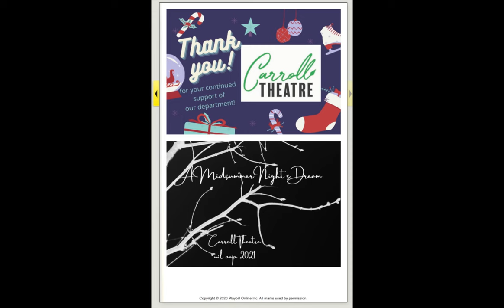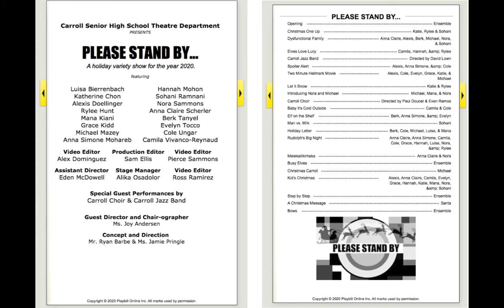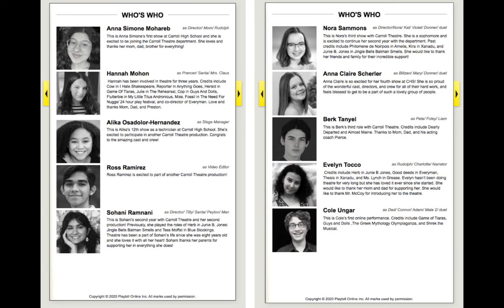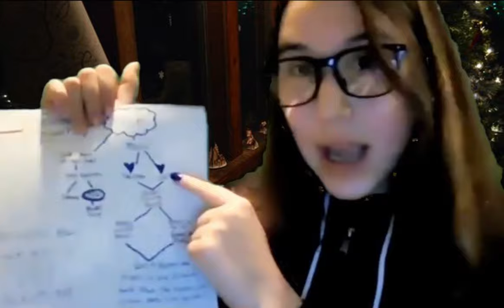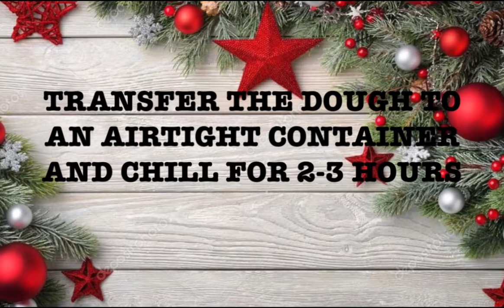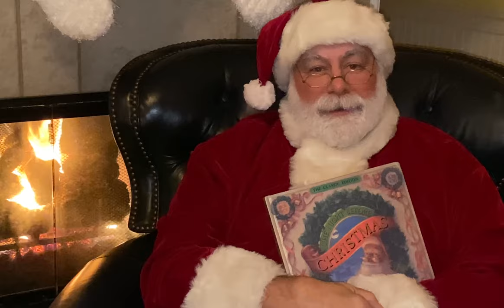Carroll Theatre's Production of Please Stand By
Please enjoy Carroll Theatre's 2020 Production of Please Stand By!